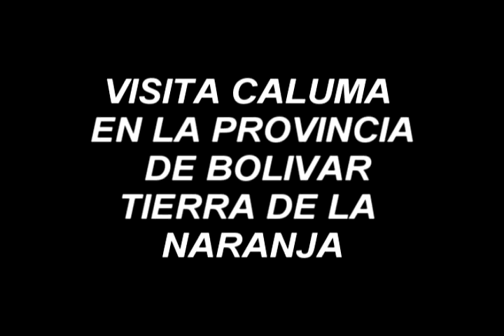CALUMA GENTE COOL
ESTE ES UN VIDEO DE CALUMA SUS LUGARES TURISTICOS, VISTALO EN LA PROVINCIA DE BOLIVAR ECUADOR